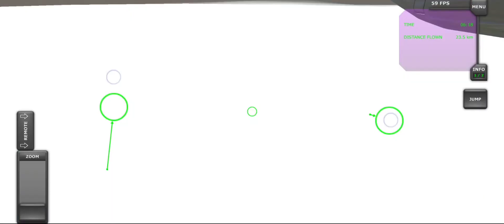NO FUEL // a short TFS film